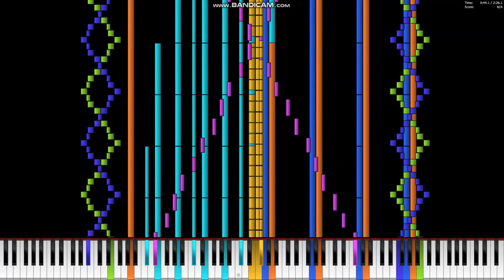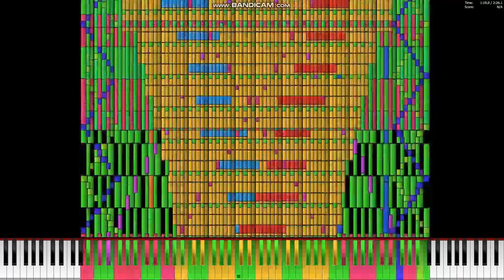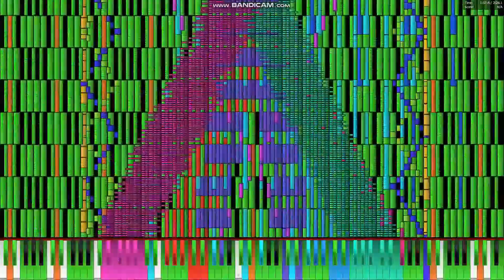[Black MIDI] Fired Up - 3.6 Million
Basic Diagnosis
[!] Low Resolution
File Size: 27.93MiB
Resolution: 384
Tracks: 27
Notes: 3,660,727
Memory to Open: 152.82MiB
Duration: 02:26.0
Tempo: 115.00
Black MIDI Diagnosis
[!] Overlapping Notes